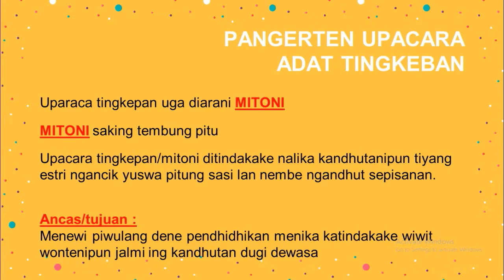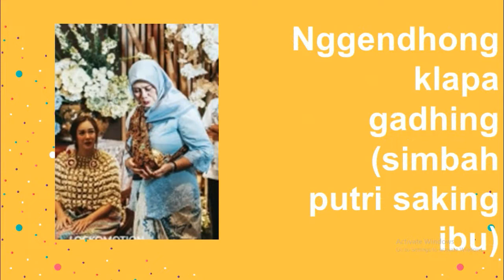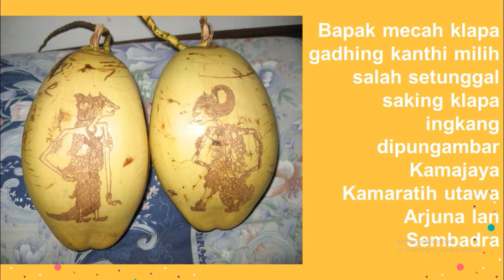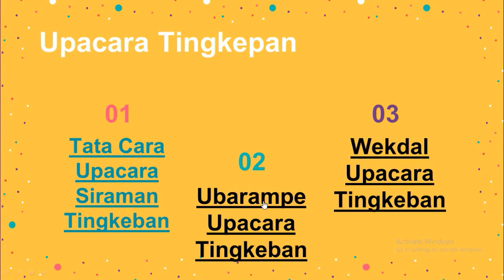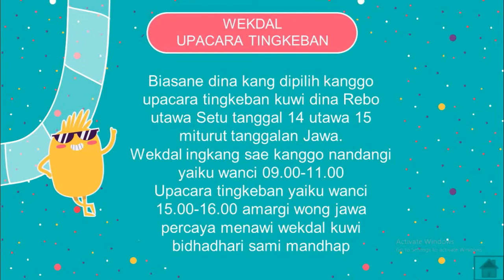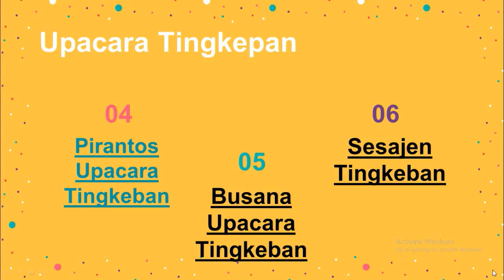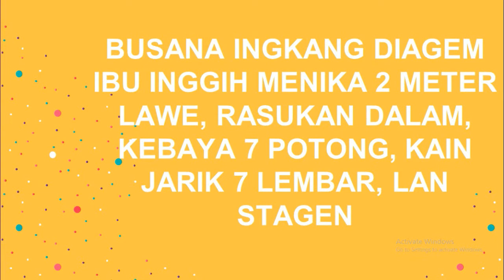PEMBELAJARAN DARING 6 BAHASA JAWA KELAS 9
Haiii.
masih tetap semangat mengikuti pembelajaran jarak jauh yaa
video ini berisi pembahasan tentang teks deskripsi Upacara Adat Tingkeban
untuk mendapatkan suara yang lebih baik gunakan headset ya
jangan lupa mengisi presensi kehadiran. untuk linknya ada dibawah ini